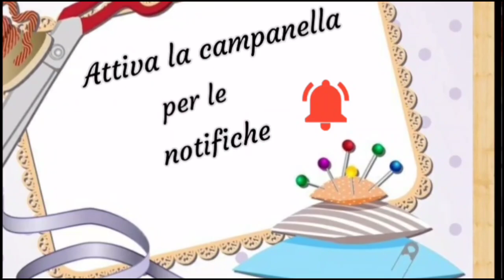Collana Scalda collo di ciniglia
occorrente :
100 gr cordino Velluto Premium
uncinetto 5